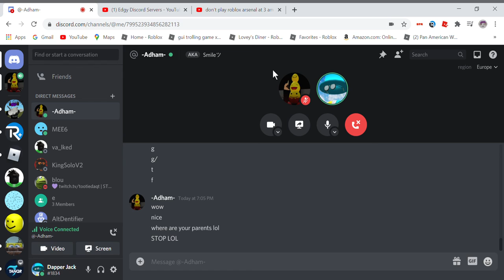going off on Adham